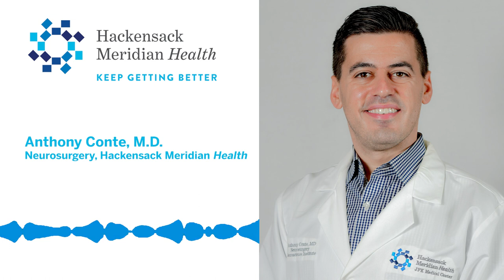Anthony Conte, M.D., Neurosurgery, Back Pain Interview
Anthony Conte, M.D., Neurosurgeon specializing in spinal surgery, is experienced in treating back pain and performs an array of procedures to treat spine conditions including scoliosis, spinal stenosis and fusions, degenerative spinal disorders, spinal tumors, traumatic procedures, herniated discs, and other abnormalities in the spinal cord, nerves, ligaments, vertebrae, and discs.

After evaluating your conditions and finding the source of your pain, Dr. Conte develops a comprehensive treatment plan, starting with a conservative approach that usually provides relief before moving forward with surgery. Some of these treatment options include physical therapy, injections, decompression techniques, stimulators and more.

Learn more about spinal care treatment options at HackensackMeridianHealth.org/Spine